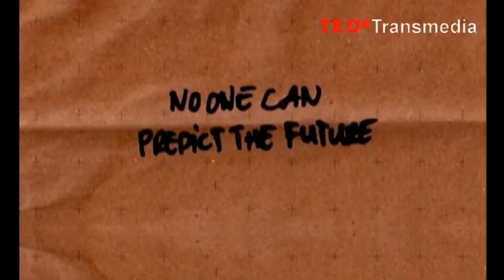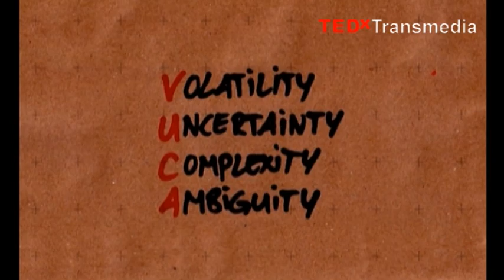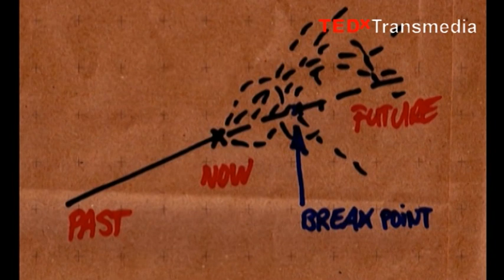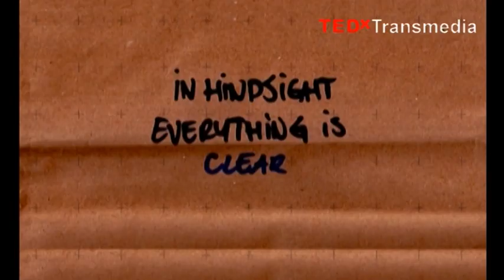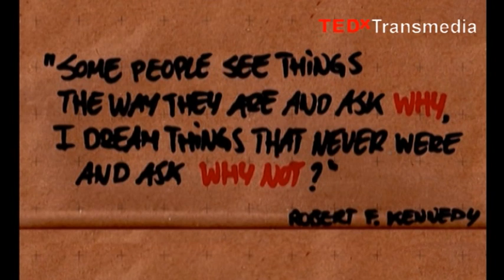The future has a reason: Jörgen Van Der Sloot at TEDxTransmedia 2013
Jörgen Van Der Sloot develops creative thinking strategies. He is a Fellow of FreedomLab Future Studies and lead developer of its ThinkLab methodology. In a ThinkLab a team is challenged to deal with a wicked problem from a future perspective in order to construct a shared worldview, vision and strategy. Jörgen has helped organizations in many industries and has hosted sessions for groups ranging in size from 3 people to 400 people from boardroom to classroom.